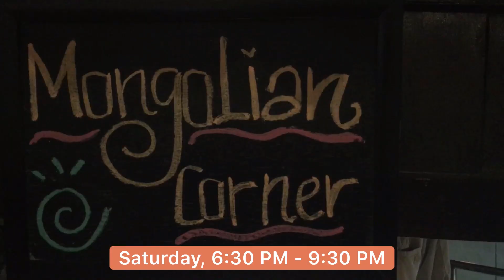BBQ HARRIS HOTEL BATAM CENTER - KHUSUS BUAT YANG MALAM MINGGUAN NGEJOMBLO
Malam minggu nggak kemana-mana, cuss aja ke HARRIS Batam Center dan nikmati keseruan barbeque.

HARRIS Hotel Batam Center
Jl. Engku Putri, Batam – 29461
Gear : SONY NEX 6 , Dji Pocket Osmo, Iphone S
Terimakasih kepada teman-teman yang sudah menyambang blog dananwahyu. Jangan lupa untuk memberikan komentar dan video ini serta mensubscribe chanel dananwahyu